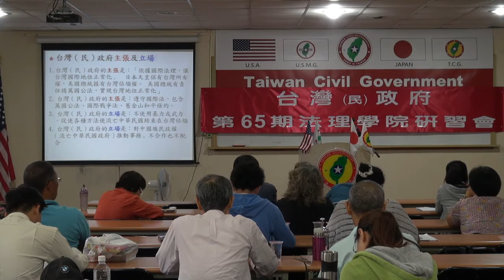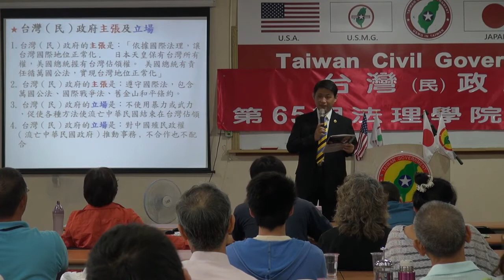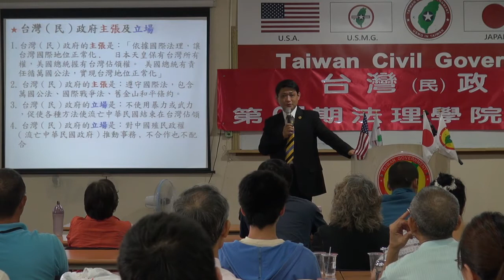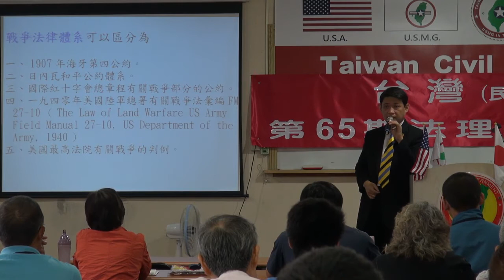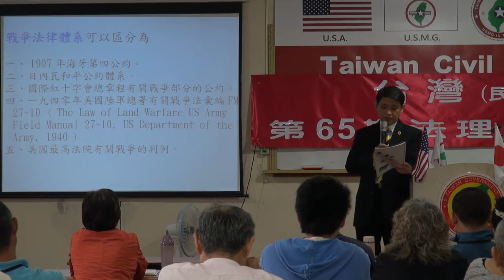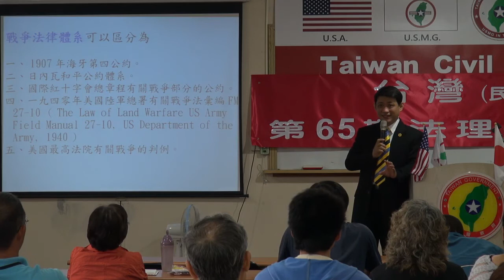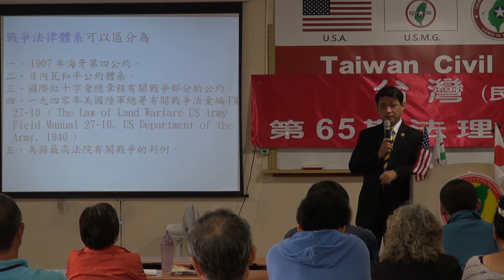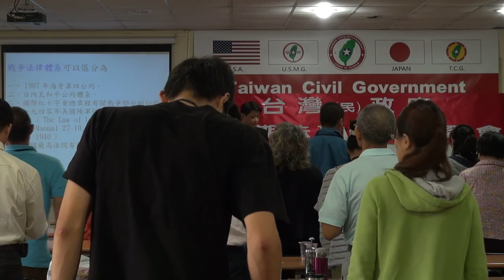130922-9b-自己就是一座寶藏-連修賢-台灣(民)政府第65期法理學院研習會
130922-9b-自己就是一座寶藏-連修賢-台灣(民)政府第65期法理學院研習會